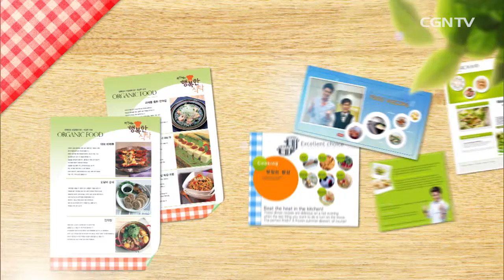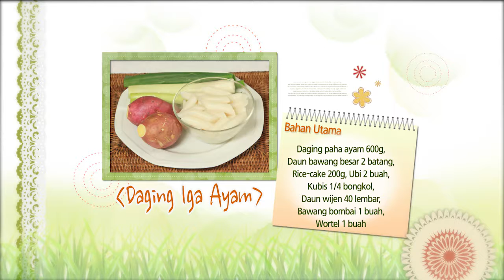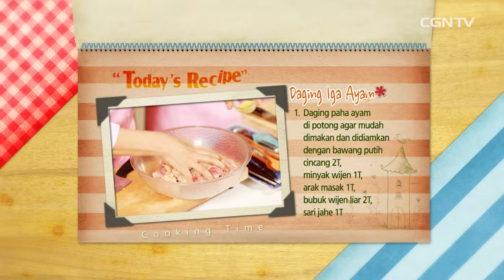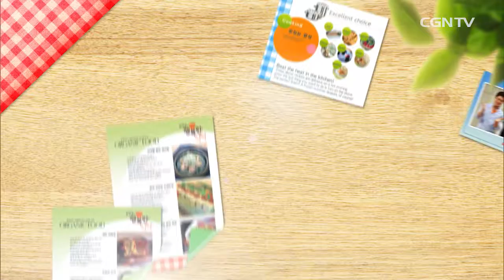[K-Food] Daging Iga Ayam @ Happy Chef - 65